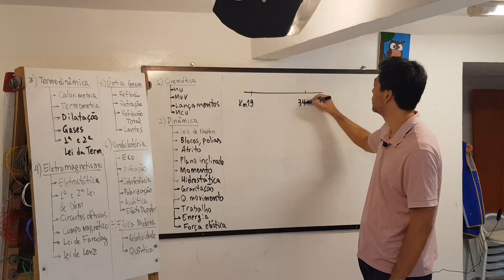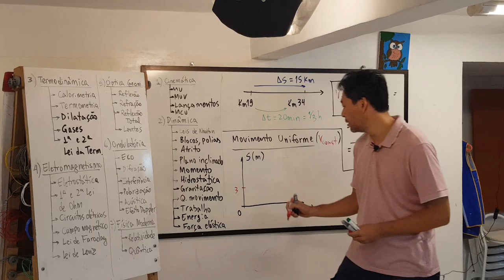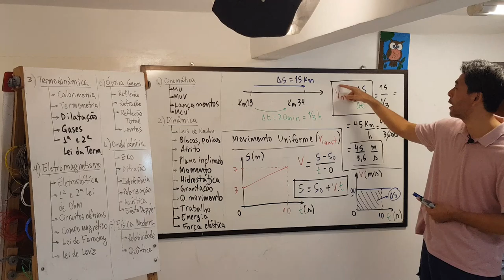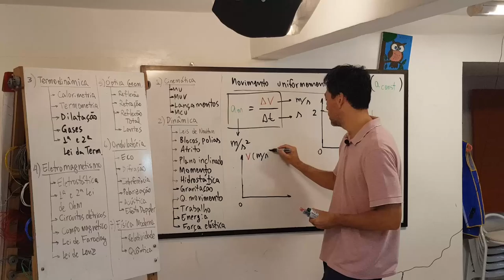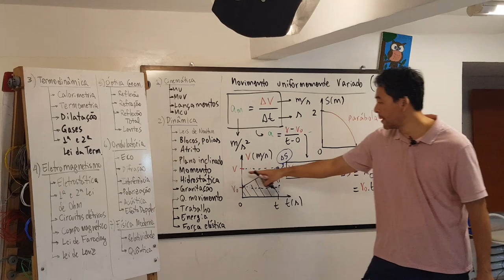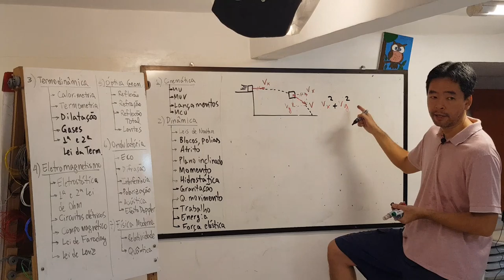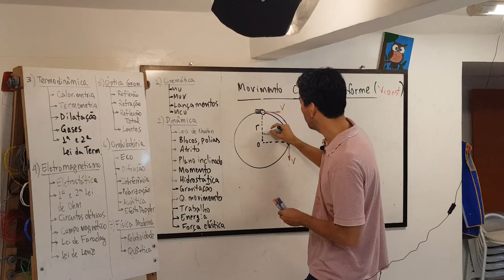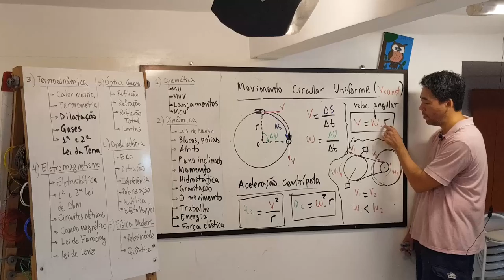Cinemática e movimento circular - Revisão de Física #1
1ª aula de revisão de Física para os vestibulares - Cinemática:
- Velocidade média em 1:45
- Movimento Uniforme em 3:40
- Movimento Uniformemente Variado em 10:23
- Lançamento horizontal em 21:47
- Movimento Circular Uniforme em 27:00
- Associação de polias ou engrenagens em 30:50